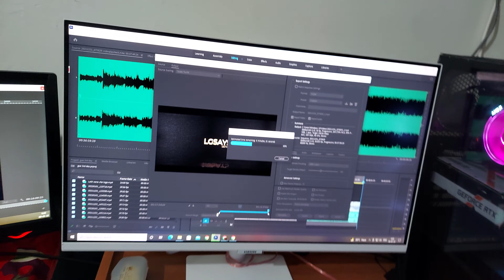Dji Air 2s | Congratulations Raju Bhai